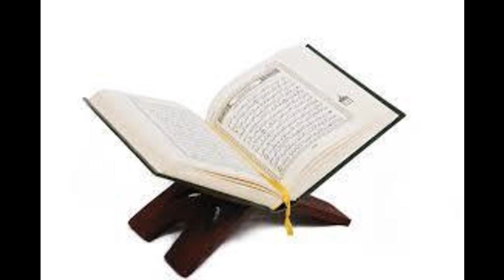Karantabaa Q&A rulings on the people of paradise will talk using the tongue of Prophet Muhammad SAW